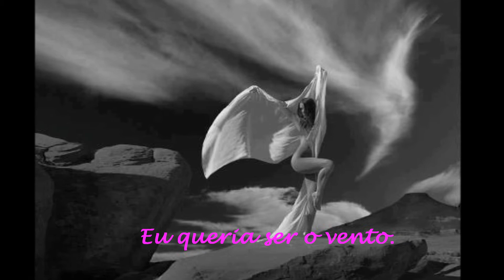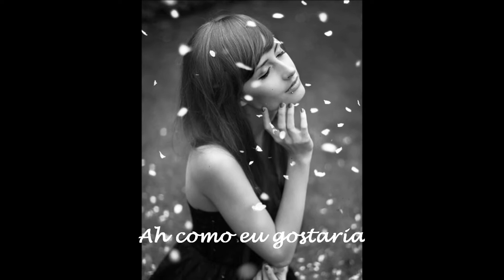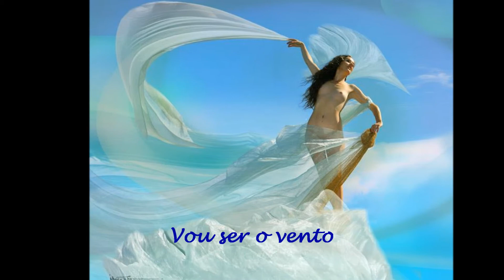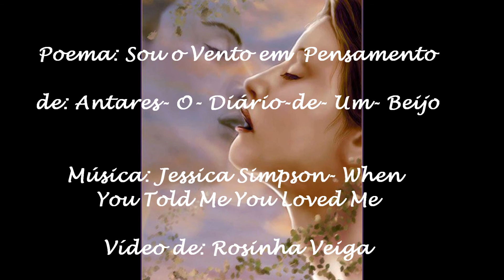SOU O VENTO EM PENSAMENTO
Eu queria ser o vento.
Chegar
como uma brisa suave
Sorrateiro pela tua janela
agitar os teus cabelos
Tocar de leve o teu rosto.
Segredar no teu ouvido,
um segredo de amor.
Beijar tua boca macia,
Ah como eu gostaria
De ser o vento
Penso em ti neste momento
E lamento
Não ser o vento
Ah como eu lamento!
Mas agora
Por um breve momento
Vou ser o vento
Se abrires a tua janela
Estarei chegando aí,
Em pensamento.
Agora
... neste momento
... sou o vento
Perco-me nos teus cabelos
Dou comigo
nos teus lábios
Mas eu não sou vento...
Sou apenas o pensamento

(Antares - O - Diário - de - Um - Beijo)